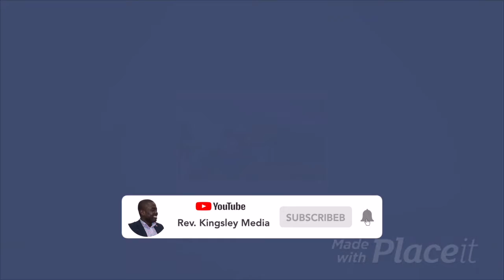Welcome Midweek Service with Rev. Kingsley Yeboah | The Healing of Paralytic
A Church for all People, Online, In Every Nation, and in Every Community.

We will endeavour to answer your comments.